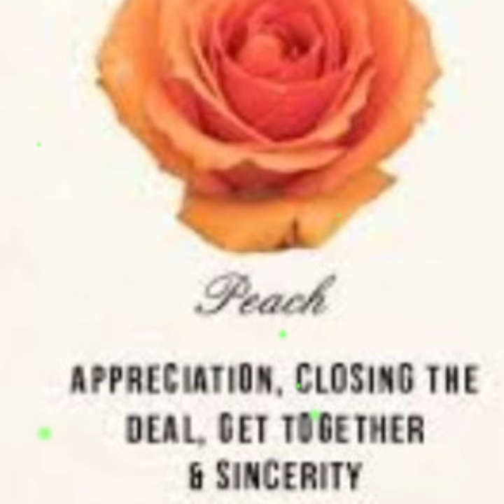Rose Day status 2021 ||Happy Rose day 2021 |Rose Day whats up status/ Rose day Status Video/Song